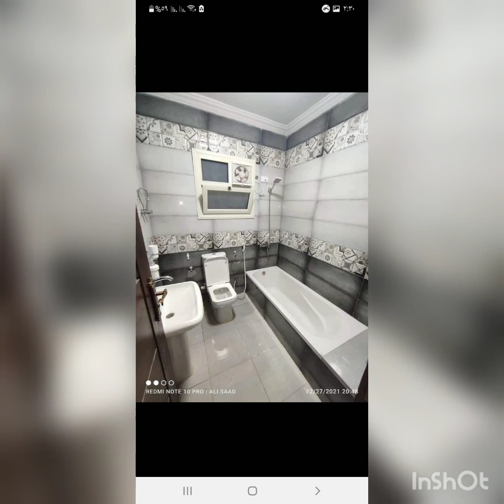شقه 59 سنه 100 متر ايجار قديم سوبر لوكس جبص بورد شقه خيال تصلح لعريس للاستعلام من خلال01101188034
شقه 59 سنه 100 متر ايجار قديم  سوبر لوكس جبص بورد شقه خيال تصلح لعريس في الخصوص محطة الامير  3 غرف وصاله وحمام بانيو ومطبخ مرتاح جدا  برج حديث
الدور الخامس تساهيل في الدفع وتساهيل في الايجار والتعامل مع المالك مباشرا
الايجار 800ج